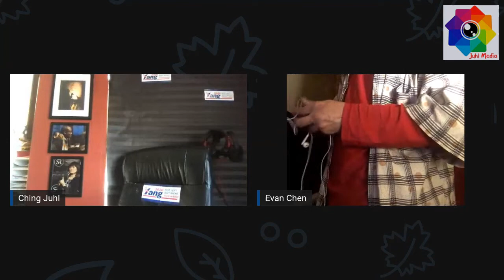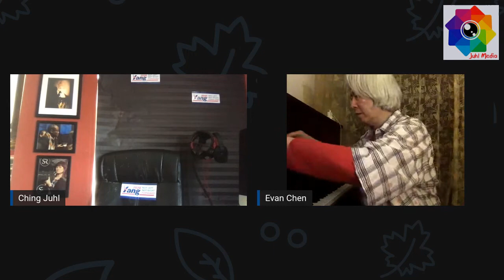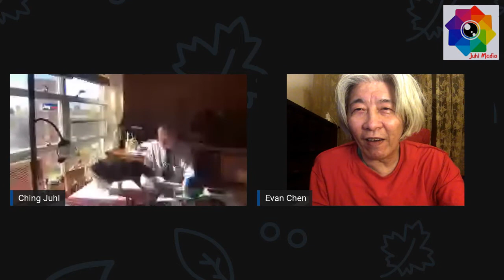The Last Sound Check - Evan Chen, my brother and I, unedited conversation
Raw footage - The sound check, for a live streaming between me, in New York City and my brother Evan Chen, in Shanghai. This was recorded in April 2022. Evan Chen suffered from the Covid lockdown at the time. He passed away 7 months after this interview. The Live Interview was streamed on April 29th, 2022. Watch the replay:

- Ching Juhl

Music producer, composer, keyboardist Evan Chen was born in Shanghai, China. Chen first studied piano with his mother in Shanghai and later attended Chapman University, CA with a full scholarship. His mentors include William Kraft, Stephan Sondheim, Frank Strazzari and John Williams.

Over his 40-year long career, Chen has written music for theater, film, television series and commercials. His original opera "Bokchoy Variations" was produced and performed by the Minnesota Opera in 1995. He worked as a music producer and educator in Los Anglos, Beijing,  Chicago, Shenzhen, and Shanghai.

He wrote music for "Blossoms Shanghai", a popular Chinese TV series, directed by Wang Jia Wei. in 2022. Chen passed away, possibly caused by the 4-month Covid Lockdown in Shanghai, on November 30th, 2022.

Ching Juhl is an award-winning filmmaker, video journalist and concert violist based in New York City. Founder of the Juhl Media, she has created more than 1000 videos on YouTube with topics ranging from Live Interviews to music productions, and from current affairs to education.